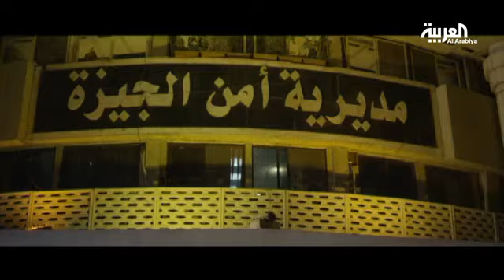مسلسل "صاحب السعادة" يعالج قضايا اجتماعية من خلال كوميديا الموقف